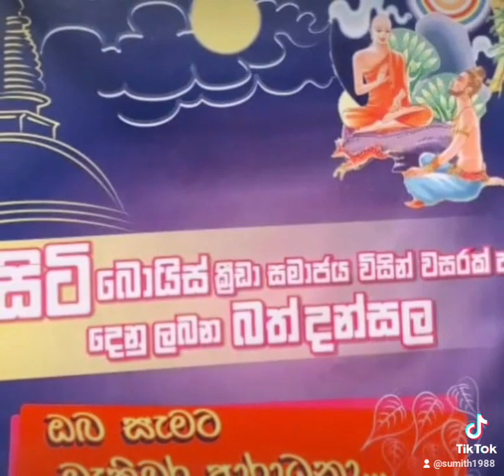කුවේට් දේශයේ පොසොන් පොහොය නිමිත්තෙන් දෙනු ලබන බත් දන්සල.